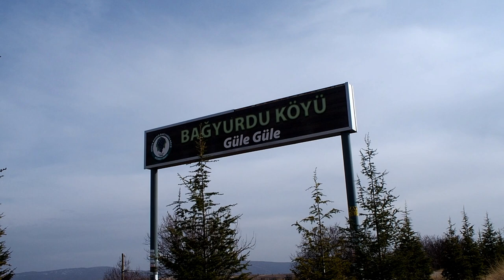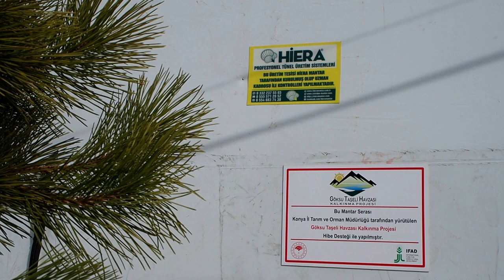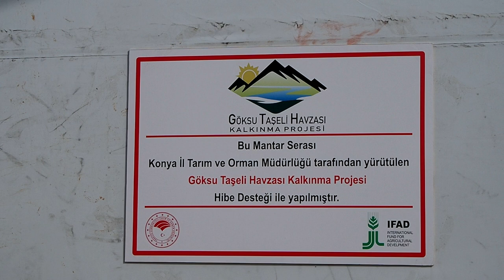İstanbul'dan köyüne döndü, köyde hibe alarak hem eşine hem kadınlara örnek oldu.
Bozkırda Devlet desteğiyle mantar üretimine başlayan ev hanımı hem eşine hem kadınlara örnek oldu.

00:00 - Devlet desteği ve giriş
01:40 - Mantar Üreticisi  Kadın Çiftçi Esma Serin
15:03 - Köy kadınların sera düşünceleri ve muhabbet.
19:44 - Bozkır İlçe Tarım Müdürü Halil Durmuş'un açıklamaları

Konya'nın Bozkır ilçesinde, devletten aldığı destekle mantar üreten ev hanımı Esma Serin, kendi işini kurmanın mutluluğunu yaşıyor.

İstanbul'da ikamet eden Serin, salgın sürecinde eşinin emekli olmasının ardından memleketi Konya'ya gelip Bozkır ilçesine bağlı Bağyurdu Mahallesi'ne yerleşti.

Konya İl Tarım ve Orman Müdürlüğüne başvurarak hibe desteği alan Serin, destek sayesinde geçen yılın son aylarında mantar tesisi kurarak üretime başladı.

Ayda yaklaşık 2,5 ton mantar üreten Serin, taleplere yetişemiyor. Ürenlerin satışından ayda yaklaşık 18 bin lira ciro elde eden Serin'in başarısı eşinin yanı sıra Bağyurdu ile çevre mahallelerdeki kadınlara da örnek oldu.

Esma Serin, AA muhabirine, şehir hayatından uzaklaşmak için İstanbul'dan dönüş yaptıklarını anlattı.

Yaptığı başvurunun kabul edilmesiyle mantar üretimi için destek almaya hak kazandığını dile getiren Serin, üretimden büyük ekonomik kazanç sağladığını belirtti.

- "Her şey inanmakla başlar"

Serin, destek için başvuru yapacağında, çevresindekileri bu işi başaracağına inandırmakta zorlandığını vurgulayarak, şunları anlattı:

"Her şey inanmakla başlar ama en başta en yakınımızda olan kişileri inandıramadık. Eşim ilk etapta kendisine yük olacağımı düşünerek hep olumsuz baktı, bana yardımcı olmadı. Hatta 'ürün çıkmasın' diye dua bile etti. Ancak şu an kendisi üretim için ikinci çadırı açma hayalleri kuruyor. Mahallemizde de birçok kişi olumsuz baktı. 'İki gün sonra iflas eder, elektrik faturası gelince kapatır' diyenler oldu. Ancak mantarlarım çıkmaya başlayınca onlar da bu işe heveslendiler. Önümüzdeki yıl bu iş için destek başvurusu yapacak çok fazla kişi var. Yapılan güzel işleri görenler bu işe talip oluyor. Şu an gerçekten çok mutluyum. Üretimi gerçekleştirdim ve çok güzel verimli ürün aldım."

Mantar üretimini tüm kadınlara tavsiye eden Serin, "Bu işi sadece kazanç gözüyle değil sevgiyle yapmak gerekir. Bir çocuğa bakar gibi ilgi göstermek lazım. Ne kadar sevgi ve ilgi gösterirseniz verim olarak size geri dönüşü o kadar fazla oluyor. Ben zamanımın çoğunu burada geçiriyorum artık." diye konuştu.

- "Pazarlama anlamında sıkıntı yaşamadım"

Pazarlama anlamında hiç sıkıntı yaşamadığını ifade eden Serin, toptancı ile anlaştıklarını, gece dahi olsa eve gelerek ürünleri aldığını belirtti.

Bozkır Tarım ve Orman İlçe Müdürü Halil Durmuş ise "Göksu Taş Eli Havzası Kalkınma Projesi" kapsamında alınan destekle kurulan mantar tesisinin ilk ürünlerini verdiğini söyledi.

 Yaklaşık 92 bin lira maliyetli projenin 72 bin liralık kısmının hibe ile karşılandığını ifade eden Durmuş, şunları kaydetti:

"Bu örnek kadın üreticimiz, 60 günlük süreçte 36 bin lira gibi bir ciro elde etti ve bunun 20 bin lirasını maliyete harcadı. 60 günün sonunda 16 bin lira gibi bir kar elde etmiş oldu. Buradaki başarı, bölgedeki diğer kadınlara da örnek oldu. Şu an ilçemiz genelinde 11 kadın üreticimize 11 sera kurulumu yaptık. Alınan destekle kurulan seraları gören diğer mahalle sakinleri de önceden olumsuz bakarken, şuan 'biz nasıl başvurabiliriz' şeklinde müdürlüğümüze gelip detaylı bilgi alıyor."

Adresindeki tüm hesaplarımızı takip edebilirsiniz.